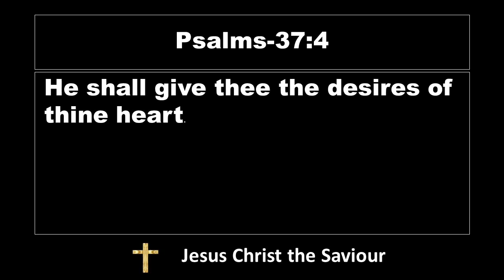Lord's Promise | EL SHADDAI Worship Channel